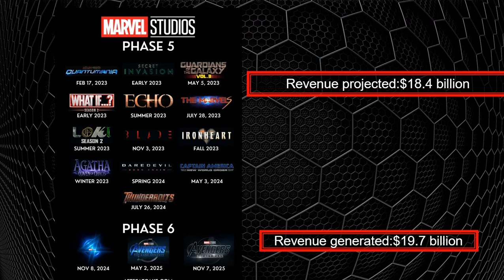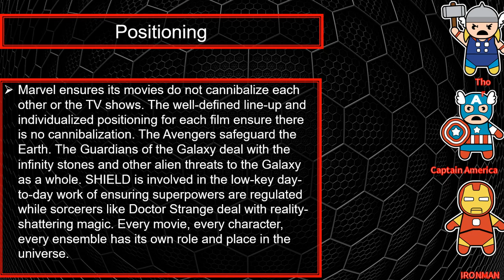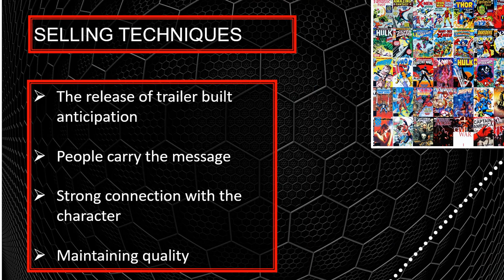MARVEL STUDIO MARKETING MANAGEMENT PROJECT PRESENTATION 2022 I STPD I MARKETING MIX I SWOT I BCG I